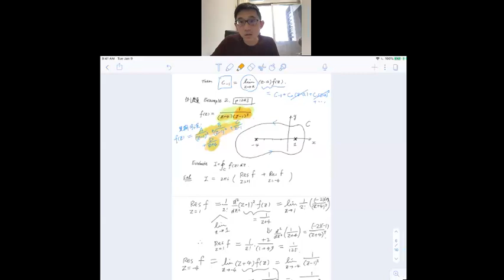Laurent series and residue theorem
(0:00) Example -- to expand f(z) = 1/(z+i) in two regions
(15:21) Classification of singularities -- definition of an N-th order pole
(23:03) Residue theorem